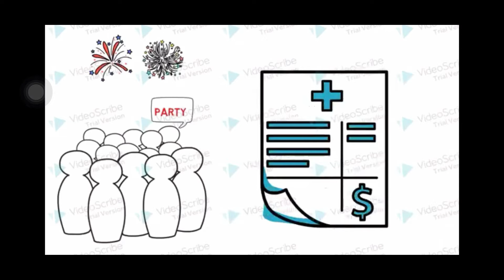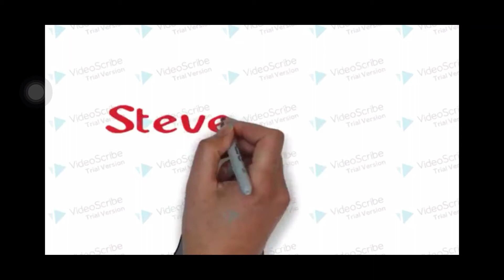Forbes Magazine || KNOW THE REAL SECRET!!!!!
Heyy Guys , this video is about forbes magazine.
It tells how FORBES Magazine became one of the top 3 magazines in the world. It enlists the history of the company and also tells about the present day scenario.

you can also use this marker pen
try these notebooks for all your work
stationery kit